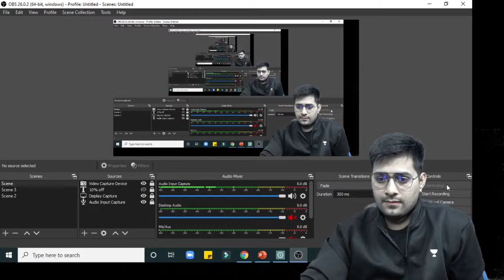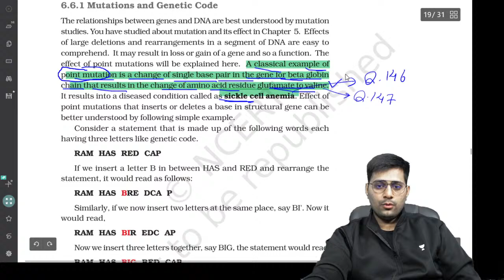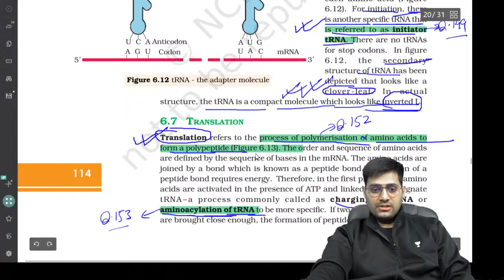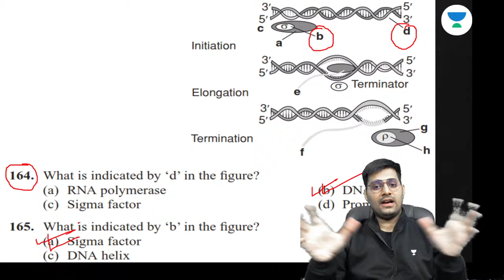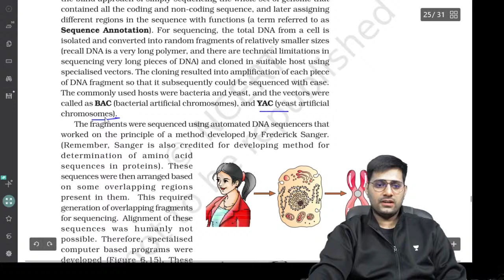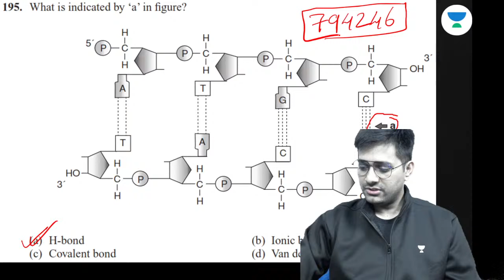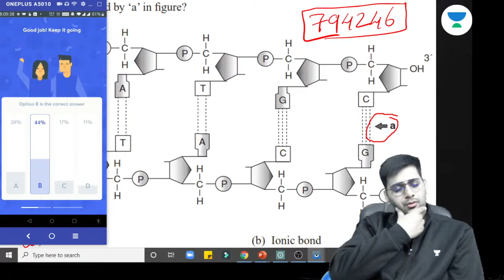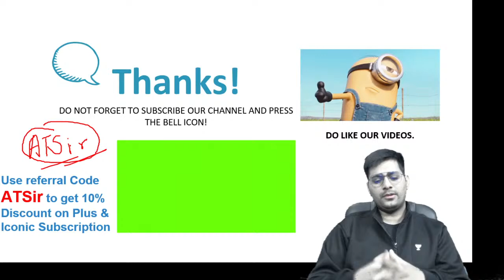Molecular Basis of Inheritance | Part - 4 | NCERT सारांश Series | Anurag Tiwari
In this lesson, Anurag Tiwari is discussing the NCERT new series for NEET 2021 on the topic of the Molecular Basis of Inheritance. Anurag Tiwari also shares his various preparation strategies along with examples that will help you to crack the exam.

Unacademy Subscription Benefits:

1. Learn from your favorite teacher
2. Dedicated DOUBT sessions
3. One Subscription, Unlimited Access
4. Real-time interaction with Teachers
5. You can ask doubts in a live class
6. Limited students
7. Download the videos & watch offline